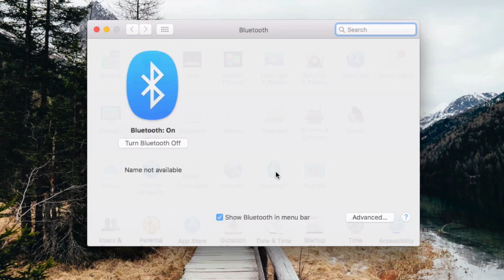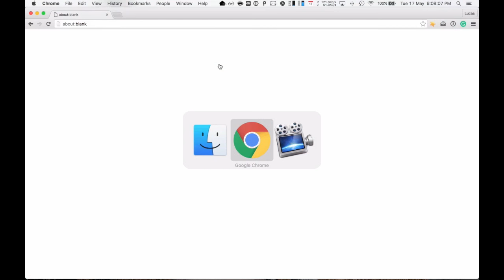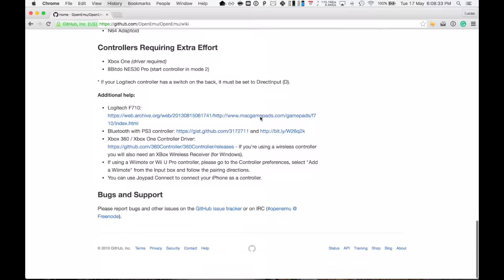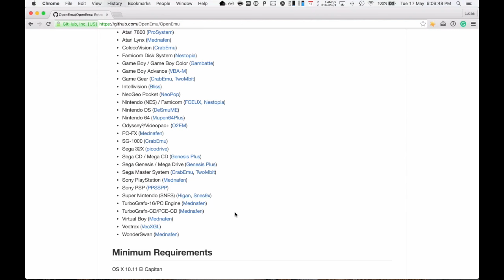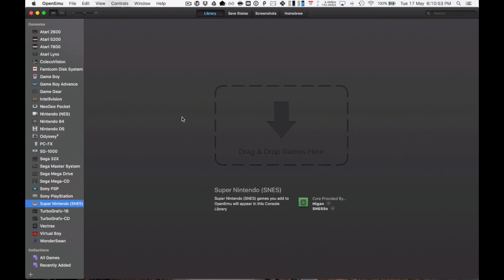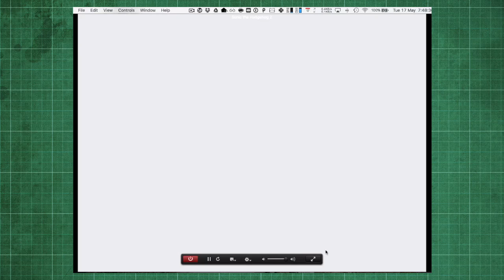Emulador no Mac usando o controle do PS4